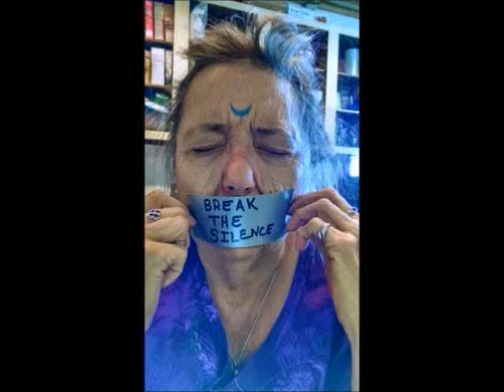Duct Tape Project Part One with Author, Radio Show Host Annie O Sullivan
Rebecca Kimbel presents Author, Radio Show Host Annie O Sullivan's Duct Tape Project. People are sending self pictures with duct tape over their mouths in recognition and support of "Abuse is Silent" unspoken, shame ridden and a constant battle for self esteem. This is a worthwhile and educational project. Get Involved.